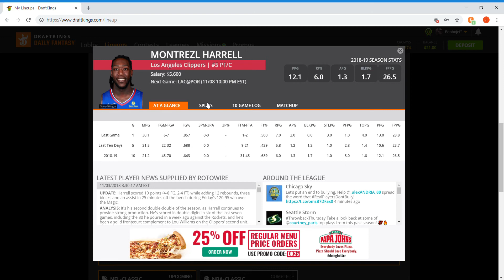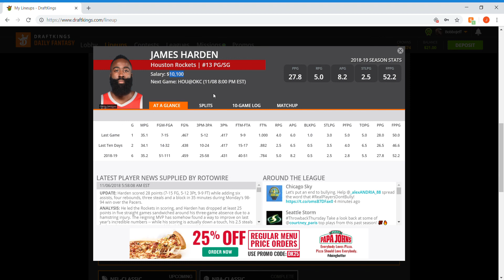NBA DFS (11/8/2018) Picks and Sleepers --- 4 Game Slate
GL
4/5 on the core last night, hopeful this one will be 5/5